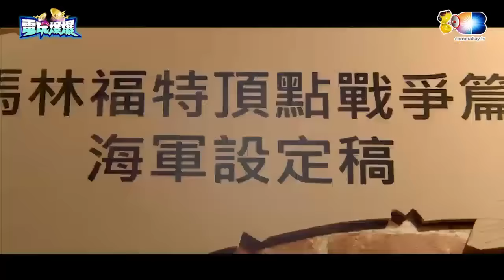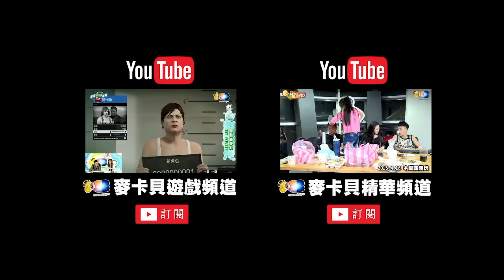20160104電玩爆爆_01 元旦大家去哪玩 婕貝卡海賊狂歡祭影片大公開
主持人:婕翎 魯比 Sandy
2016海賊王展又來啦
婕貝卡影片搶先看